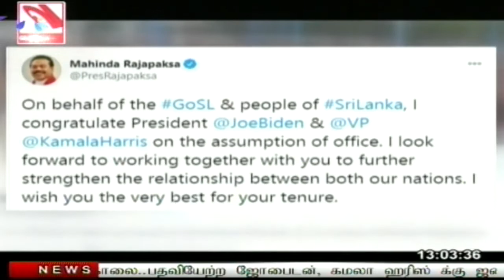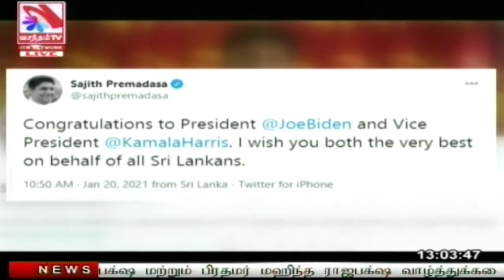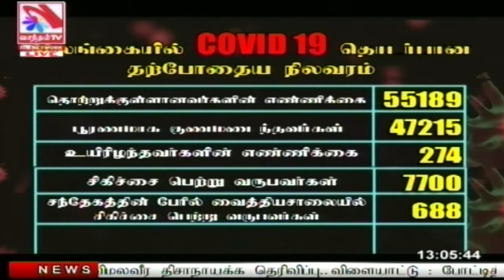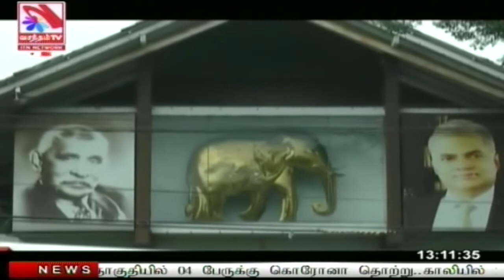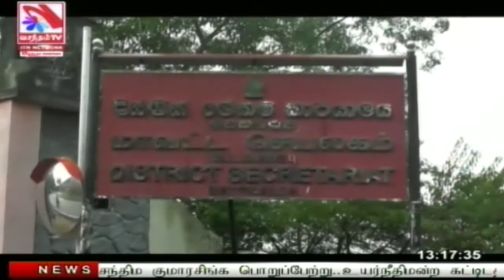Vasantham TV News 2021-01-21 | 01.00 PM